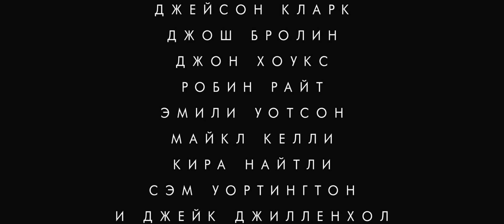Эверест (2015) — Русский трейлер [HD]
В мире есть лишь одно место, где можно обрести бессмертие, — пик великой и неприступной горы Эверест. Здесь, за пределами человеческих возможностей, самые сильные мужчины бросают вызов стихии. У каждого свои причины взойти на вершину, но не всем она покорится.